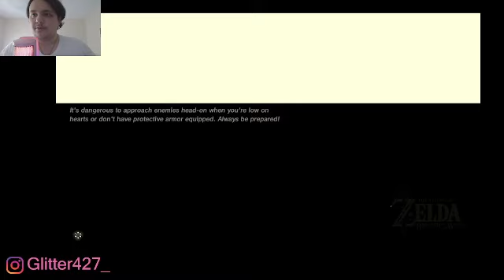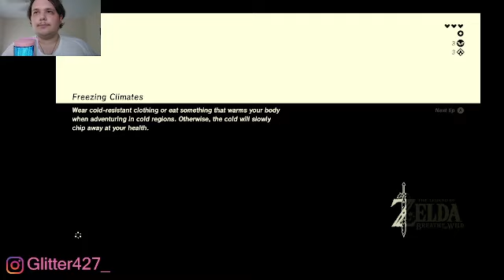Zelda Breath of the Wild Episode 3 [Dave Plays]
the gamer rage episode